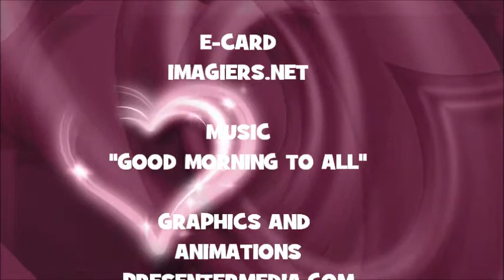JOYEUX ANNIVERSAIRE MARTIAL !